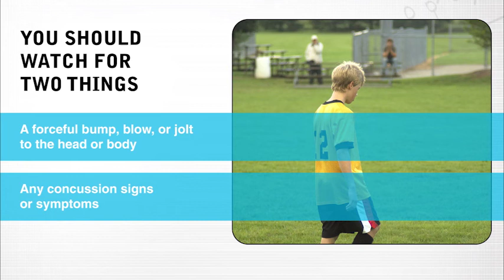Concussion Training: Lesson 2 (part 1)